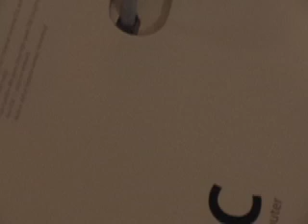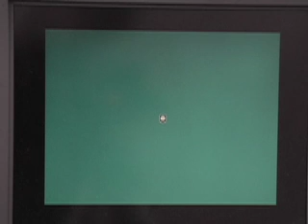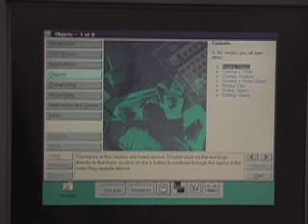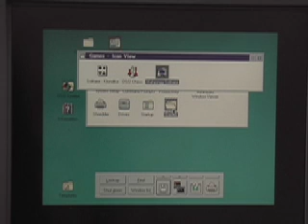Our New iMac and OS/2 Warp 3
Opening our first iMac and a preview of the dead OS/2 Warp 3.0 Redspine.